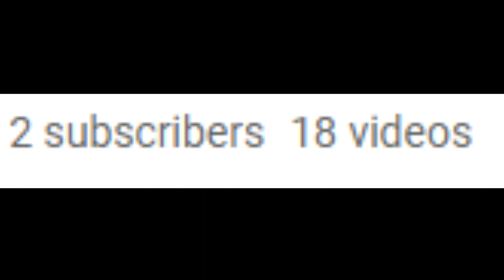266 views & 2 subscriber special.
Hope  you enjoy this video even though it took a long time to make because of recent events in my life.